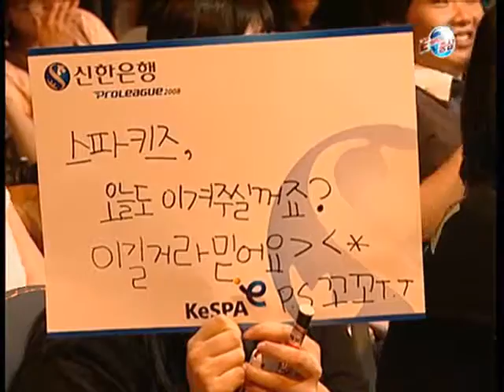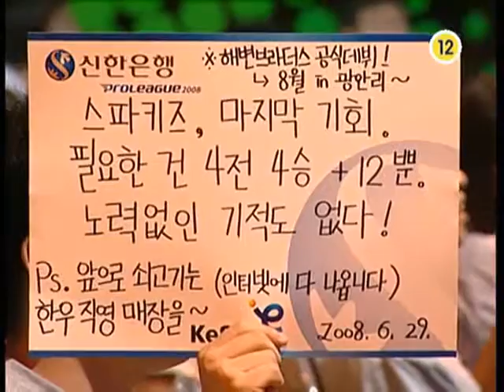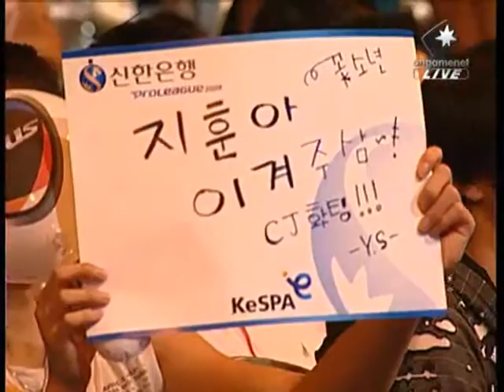[2008.06.29] 신한은행 프로리그 2008 12주차 2경기 CJ vs 온게임넷 1세트 (오델로) 서지훈(Terran) vs 안상원(Terran)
신한은행 프로리그 2008 12주차 2경기 CJ vs 온게임넷 1세트 (오델로) 서지훈(Terran) vs 안상원(Terran)